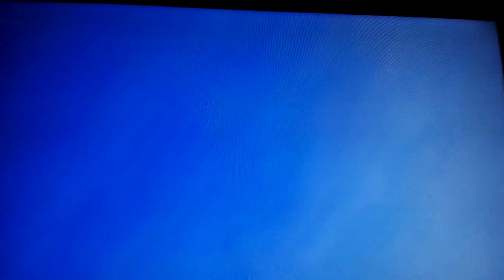1/8 mecz finału ligi Europy rewanż AS Roma- Olympique lyon 4:0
24,54 min Edin Džeko 38 min  Nainggolan 42 min  Vermaelen